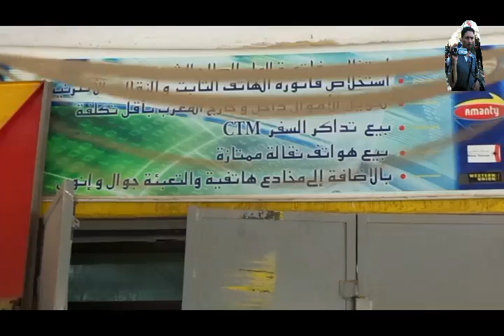احتجاجات بمريرت على الفواتير الخيالية للماء الصالح للشرب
مباشرة من أمام أحد مقرات استخلاص فواتير الماء بمريرت وامتناع المواطنين من الاستخلاص وشعارات ضد المكتب الوطني للماء الصالح للشرب بمريرت
بعض المواطنين شرعوا في رفع دعاوي قضائية، وحيث أن الدعاوي الإدارية لها محكمة خاصة، مما حدا بالبعض لإرسال الدعاوي القضائية عبر البريد المضمون